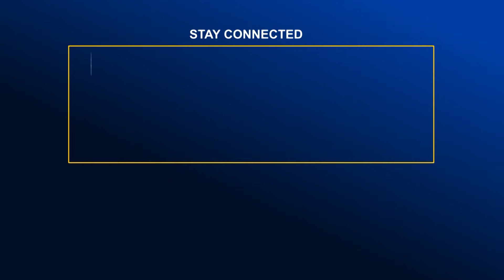কাজে যোগদানের আহ্বানে সাড়া দিয়ে থানায় ফিরছে পুলিশ | Global TV News